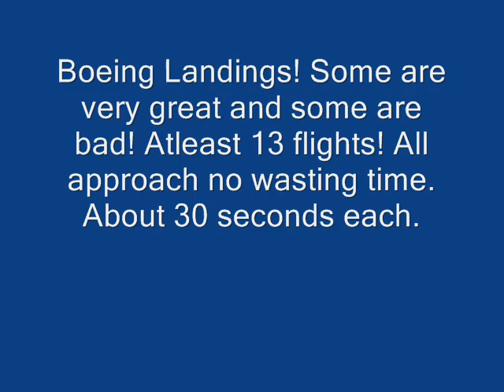Boeing Landings! Compilation!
The best video i made so far watch or you will regret it! Most of them are very good landings! Most of them are 747's. ALl of the landings are at seattle tacoma ! ALL MANUAL LANDINGS AND VISUAL APPROACH!